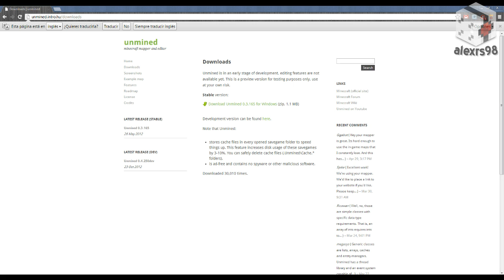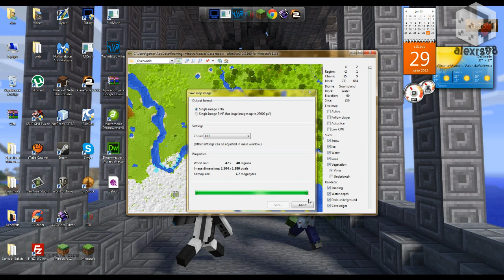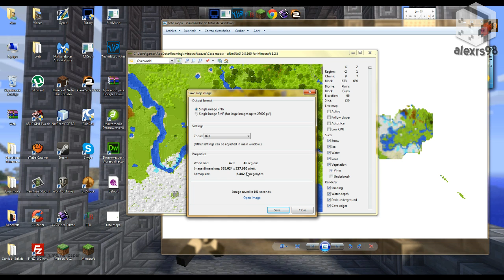Programas externos a minecraft: Unmined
→Abre la descripcion para ver mas informacion del video←

Hoy empiezo una nueva serie de tutoriales llamados "Programas externos a minecraft" donde explicare y enseñare unos programas que son muy utiles fuera de minecraft.
Esta seccion lo innaugura el programa "Unmined" un programa que nos permite visualizar el terreno de un mapa por capas y hacer fotografias del mapa a escala.

-No voy ha hacer ningun tutorial que promueva la pirateria para obtener programas gratis.
-No hago sub x sub ni parecidos.
-Cualquier duda que tengais, ponerla por privado de youtube o en los comentarios.
-No toleraré ningun comentario racista, insultante o infravalorante ya sea hacia mi o hacia otro usuario.

Ayudame
Si deseas ayudarme a impulsar a que suba mas videos de este tipo o redstone, tutoriales. dale un like y un favorito y recuerda, si te gustan mis videos, recuerda suscribirte para estar al dia de mis videos :D